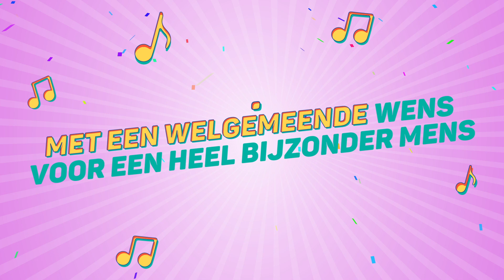Nicht, Dit Is Je Verjaardag